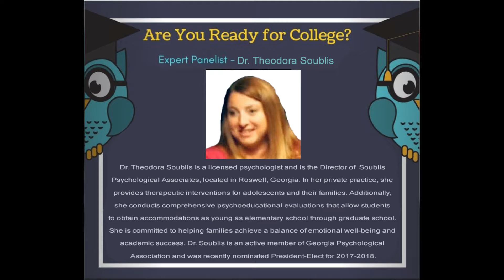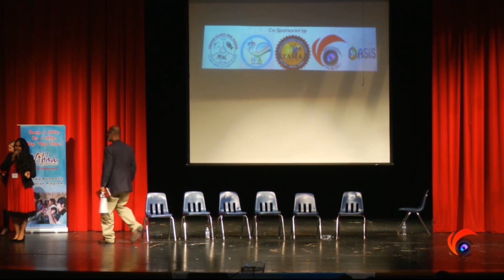Parent Panel Discussion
Vibha "Are You Ready for College" Parent Panel discussion year 2017.
If you are interested in attending Aug 12th 2018 program, please register your email. We will inform you when registration opens.